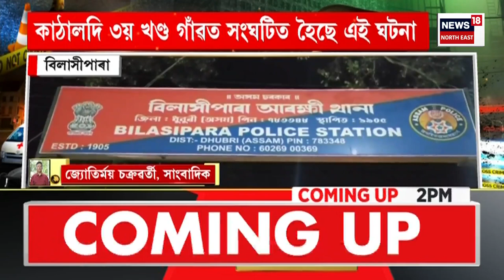APARADHNAMA : পুনৰ বাল্য বিবাহৰ বিৰুদ্ধে আৰক্ষীৰ অভিযান | Child Marriage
APARADHNAMA | ৰাজ্যত পুনৰ বাল্য বিবাহৰ বিৰুদ্ধে আৰক্ষীৰ অভিযান
0:00 Intro
4:20 Tezpur ৰ গোটলুঙত জঘন্য ঘটনা।